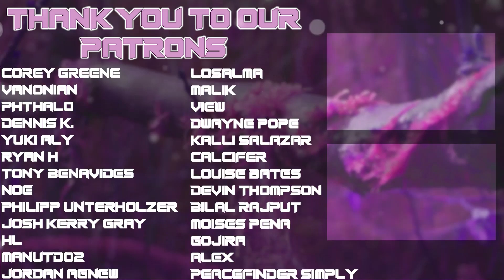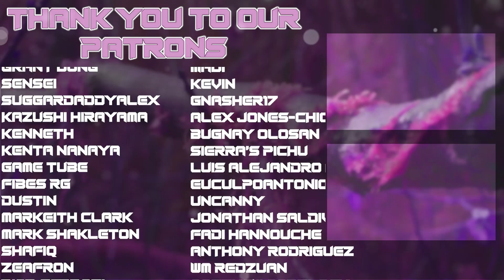My Girlfriend REACTS to Naruto Shippuden EP 126 (Reaction/Review)